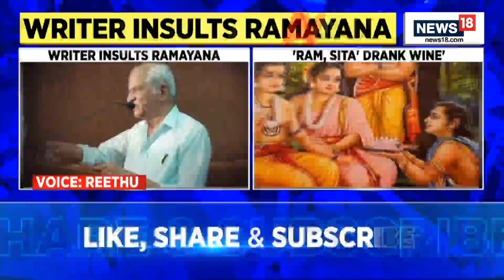Karnataka News | Writer KS Bhagwan Comments On Lord Ram And Sita Strokes Controversy | English News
Breaking News | Karnataka: Writer KS Bhagwan once again strokes controversy, says Valmiki Ramayana states Lord Ram used to drink wine with Sita every afternoon. @reethu_journo with the details